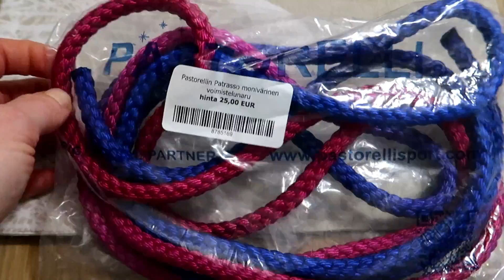Vlog Сколько Стоит Купальник для Гимнастики?!